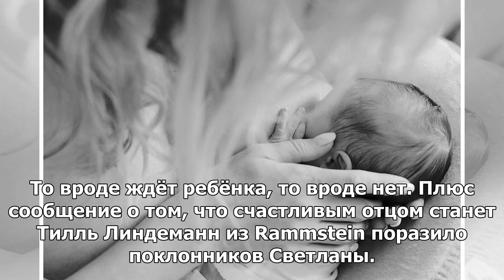Лобода показала, как кормит новорожденную дочь грудью